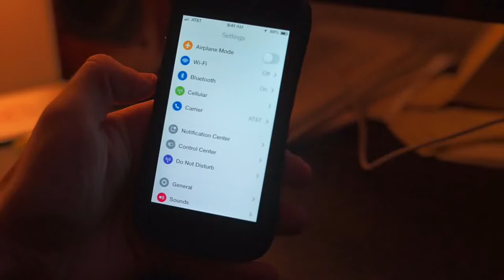iOS 8 Mission Control Concept (Vertex)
Concept for a Mission Control centre in iOS 8 by Bill Labus.